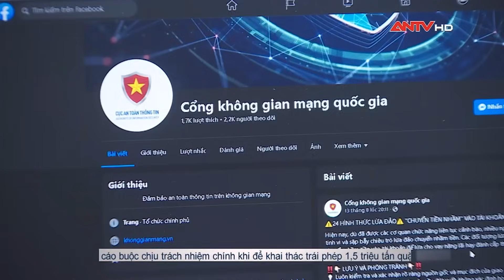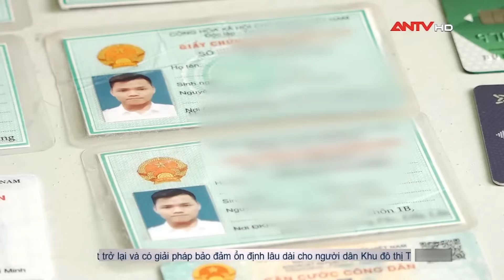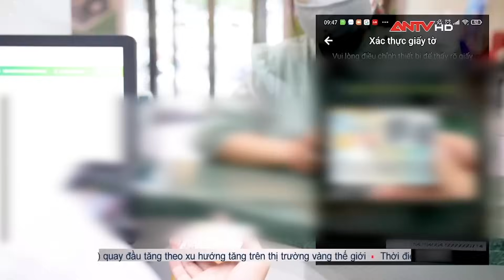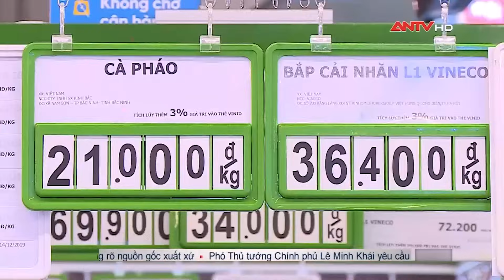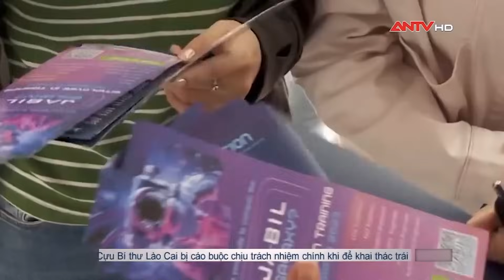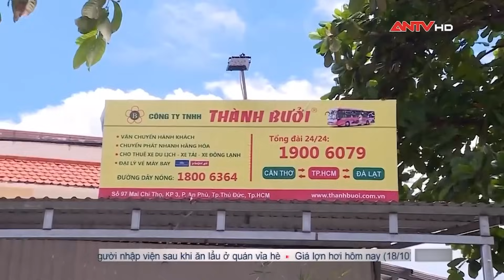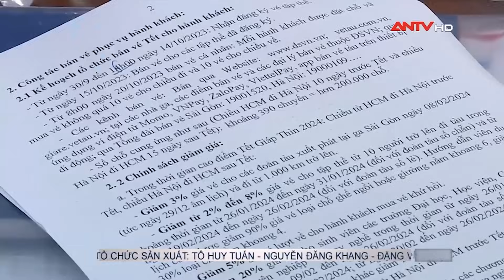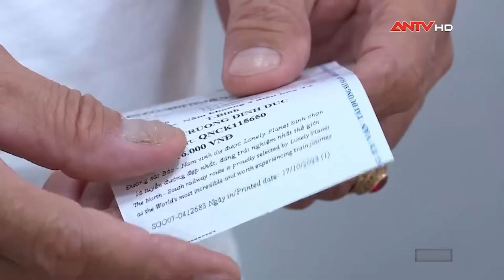Bản tin kinh tế và tiêu dùng ngày 18/10: Hàng nghìn hộ dân ở KĐT Thanh Hà thiếu nước sinh hoạt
ANTV | Bản tin Kinh tế tiêu dùng được phát sóng 16h30 hàng ngày trên ANTV - Truyền hình Công an Nhân dân, cập nhật nhanh nhất các tin tức thời sự, pháp luật về tình hình tài chính, ngân hàng, thuế, giá cả thị trường,.. Giúp người tiêu dùng nắm bắt được những thông tin hữu ích về kinh tế, thị trường trong nước và quốc tế.

Mời quý vị và các bạn xem thêm: Thi thể người đàn bà vắng chồng vén màn tội ác của gã sát nhân xảo quyệt